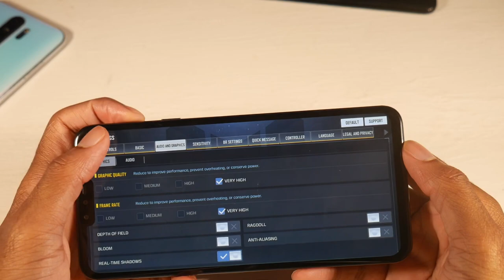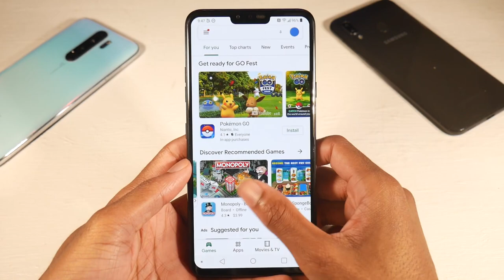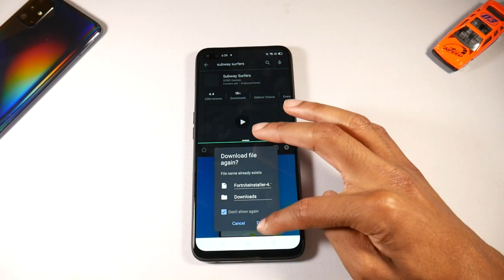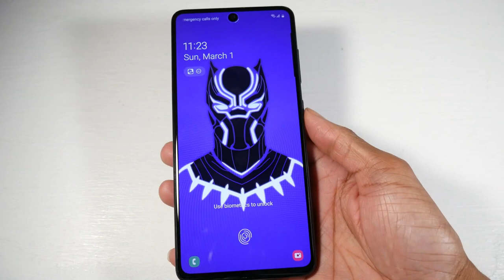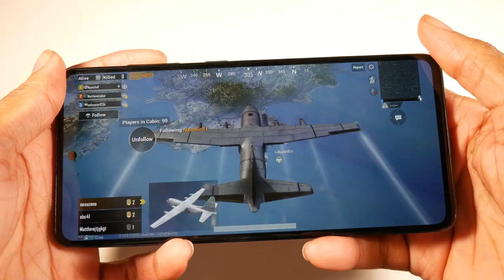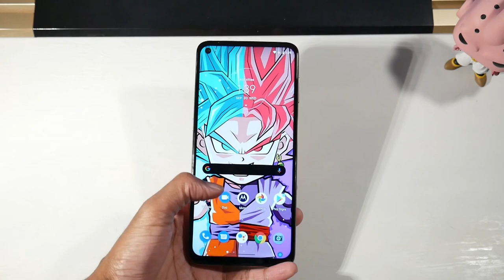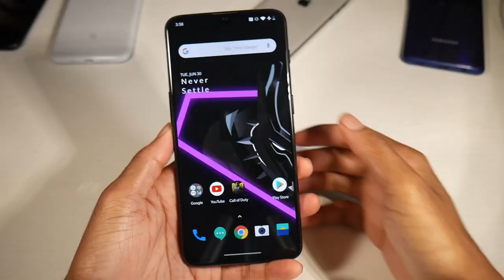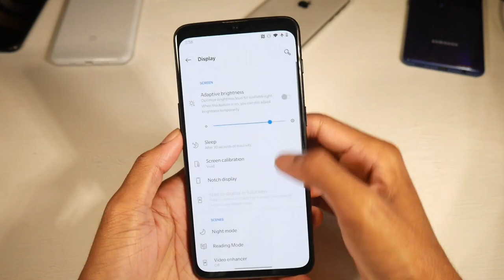Top 5 Best Mid-Range $300 Smartphones in 2020-2021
OnePlus 6T
Samsung Galaxy A51
Realme 6 Pro
LG V40 ThinQ
Motorola Moto G9 Plus

Cheap Prices For Androids:
Samsung Galaxy Note 10
Pixel 4
LG G7
LG G8 ThinQ
LG V40 ThinQ
Samsung Galaxy S10e
Samsung Galaxy S10
Samsung Galaxy S8
Samsung Galaxy Note 9
Xiaomi Redmi Note 8 Pro